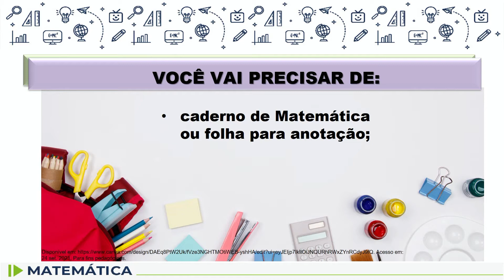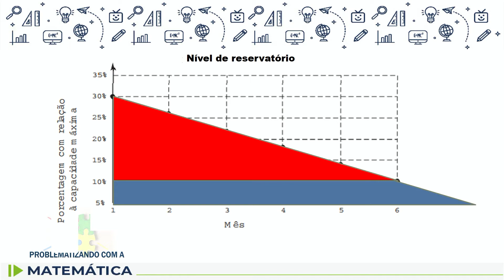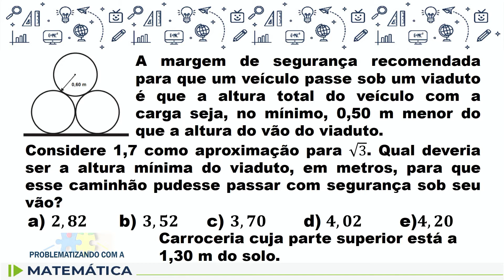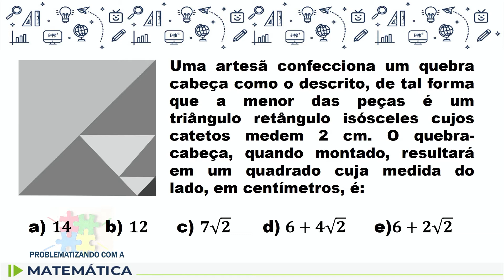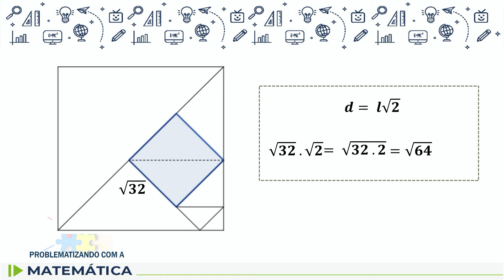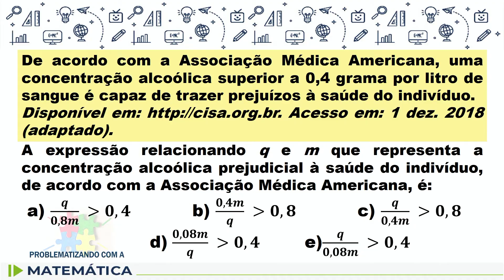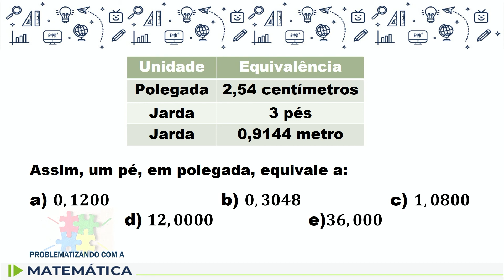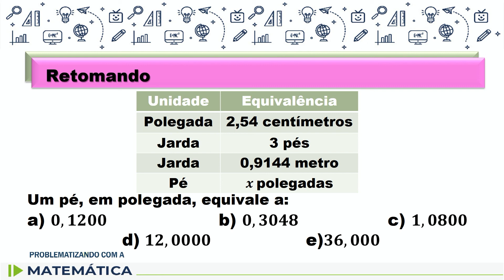Matemática - 9.º ano - aula 11 - 24/03/2022